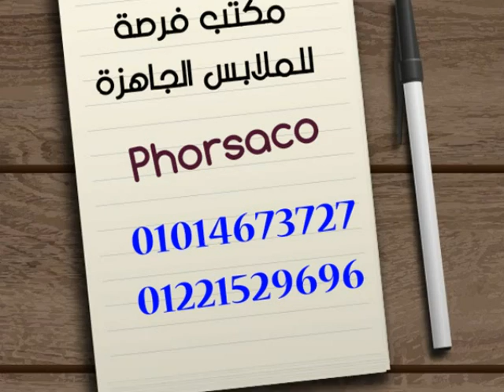ملابس جملة - ملابس بواقى تصدير - مكتب ملابس جملة الجملة فى مصر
البيع جملة الجملة
ويوجد منفذ بنفس العنوان قطاعي
قناة التلجرام عليها الاسعار وصور الموديلات وتفاصيل كل موديل للجملة ↓↓↓↓↓